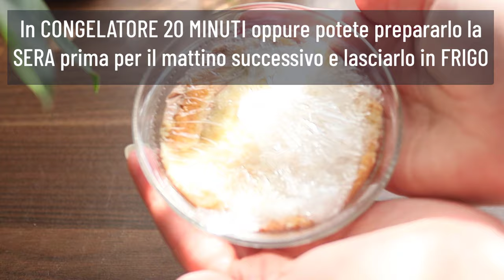Colazione CREMOSA FACILE SENZA COTTURA SENZA GLUTINE LATTICINI E UOVA | Cupola di pane e cioccolato